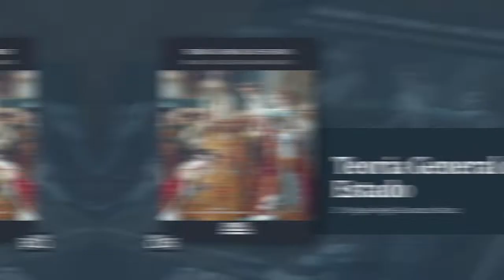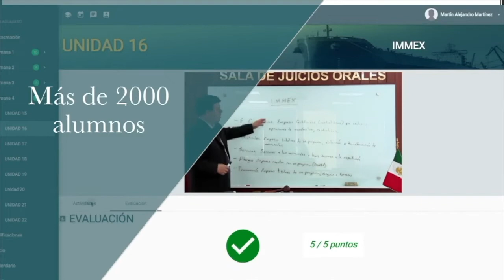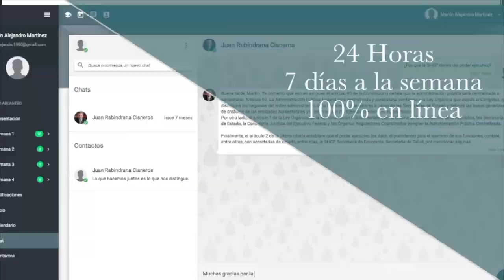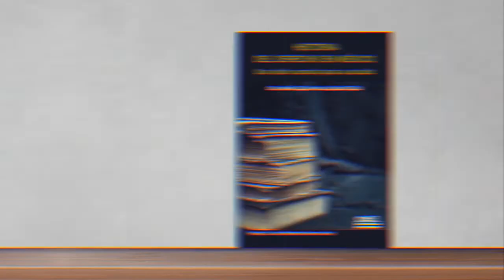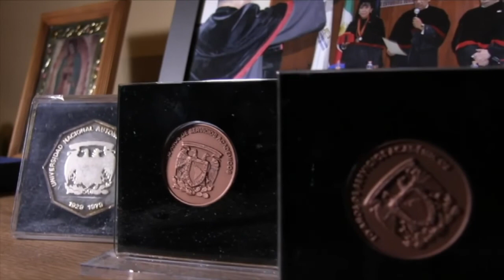LA TIPICIDAD EN LA JUSTICIA ADMINISTRATIVA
Teléfonos:
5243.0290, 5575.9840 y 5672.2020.